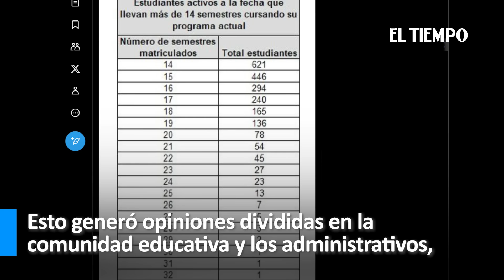Habla hombre que lleva 40 años estudiando en la Universidad de Antioquia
Carlos Posada asegura que en medio su carrera universitaria se casó, tuvo un hijo y se divorció.